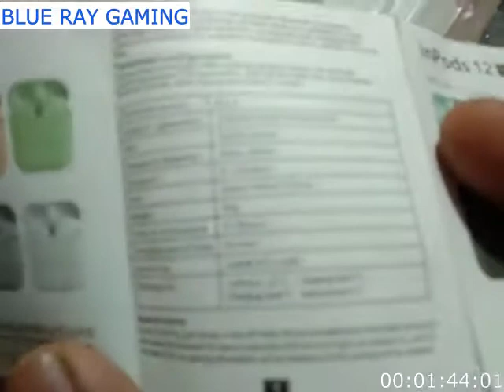unboxing inpods 12 / blue ray gaming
HELLO GUYS this is my first youtube journey
guys please sopport me to grow up my channel
and i'm back with a new video

BYE BYE GUYS SEE YOU on my next video take care

                                                  OR
                              I'LL EAT YOU ICECREAM
BYE ''''''''''''''''''''''''''''''''''''''''''''''''''''''''''''''''''';;;;;;;;;;;;;;;;;;;;;;;;;;;;;;;;;;;;;;;;;;;;;;;;;;;;;;;;;;;;;;;;;;;;;;;;;;;;;;;;;;;;;;;;; _____________________________ {{{{{{{{{{{{{{{{{{{{{}}}}}}}}}}}}}}}}}}}}}}}}"""""""""""""""""""""""""""""""""""""""""""""""""""""""""""""""""""""""""""""""""""""""?%%%%%%%%%%%%%%%%%%%%%%%%%%%%%%%%% !@@@@@@@@@@@@@@@@@@@@@@@@@@@@@@@@@@@@@@@@@@@@@@@@@@@@ $$$$$$$$$$$$$$$$$$$$$$$$$$$$$$$$$$$$$$$$$$$$$$$$$$$$$$$$$$$$$$$$$$$$$$$$$%%%%%%%%%%%%%%%%%%%%%%%%%%%%%%%%%%%%%%%%%%%%%%%%%%%%% &&&&&&&&&&&&&&&&&&&&&&&&&&&&&&&&&&&&&&&&&&&&&&&&&&& (()()()()()()()((((((())))))))))))))))(((((((((((())))))))))))))))(((((((((((((((())))))))))))))))))(((((((((((())))))))))))))))))((((((((((((()))))))))))))))((((((((((()))))))))))))))__________________________________________________________